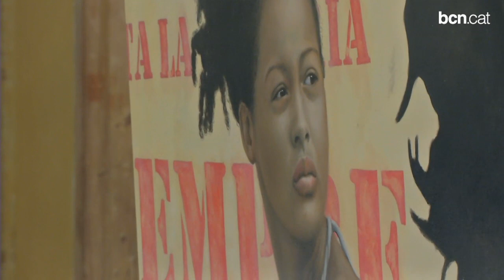Un jurat excepcional tria les obres guanyadores del concurs Figurativas'13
Els pintors Jacob Collins, Gottfried Helnwein o Antonio López formen part del jurat d'aquest concurs de pintura i escultura. Després de set edicions s'ha consolidat com el certamen més important de pintura figurativa a Europa i enguany hi han participat un total de 2.270 artistes d'arreu del món.